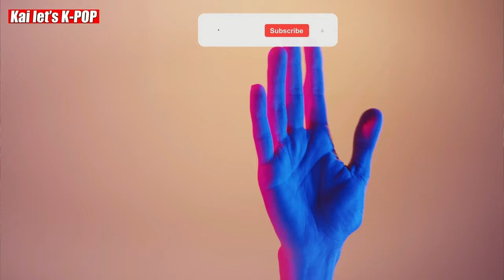IS LISA & LEE SOO HYUK DATING AS THEY APPEARED TOGETHER AT BVLGARI AVRORA AWARDS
IS LISA & LEE SOO HYUK DATING AS THEY APPEAR TOGETHER AT BVLGARI AVRORA AWARDS: DURING THE BVLGARI AVRORA AWARDS, LISA AND LEE SOO HYUK WERE SPOTTED TOGETHER ONCE AGAIN AFTER THEY MET LAST TIME IN 2019. THIS WAS A PROMISE THAT THEY FULFILLED WHERE FANS WERE AMAZED TO SEE THEM TOGETHER. BUT HOWEVER, SOME HINTS LEAVE THAT LISA AND LEE SOO HYUK COULD BE DATING. NETIZENS ARE WONDERING IF THIS IS TRUE. DO WATCH OUT FOR THE FULL VIDEO TO FIND OUT WHAT HAPPENED NEXT?